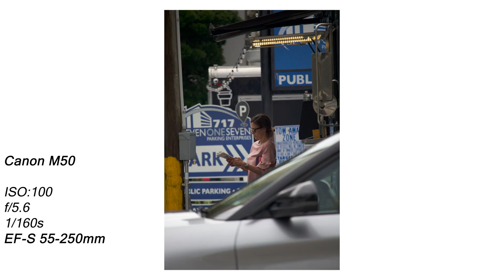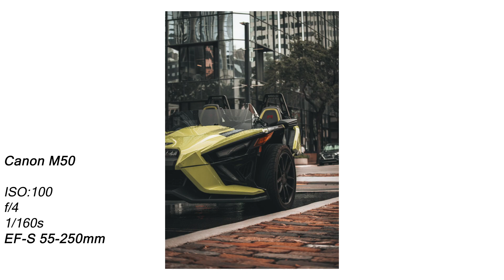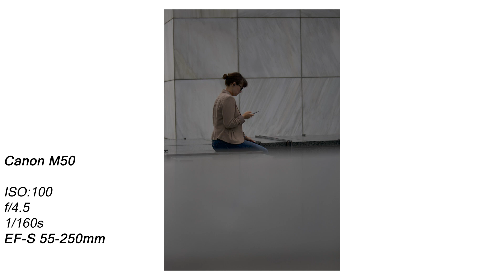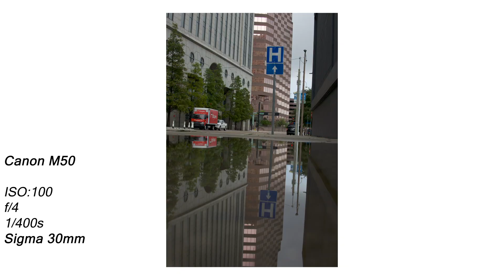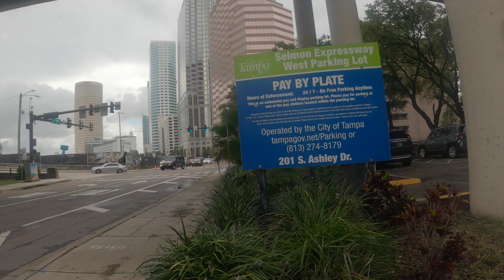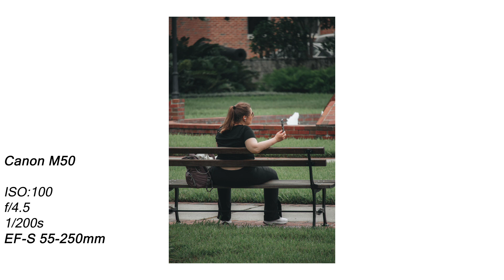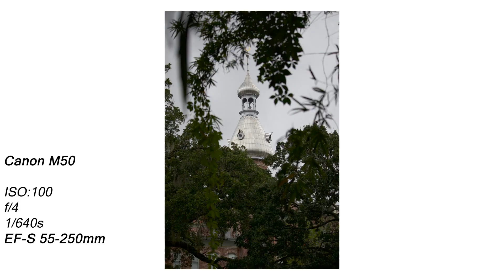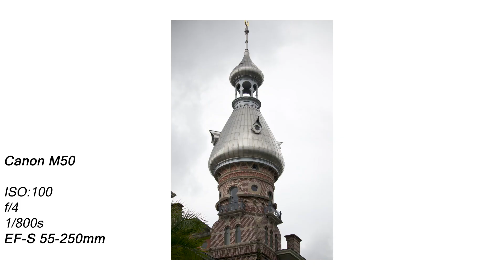CANON M50 STREET PHOTOGRAPHY - TAMPA STREET PHOTOGRAPHY | Sigma 30mm + EF-S 55-250mm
Exploring more of Tampa's downtown scenery using the Sigma 30mm f/1.4 and the Canon EF-S 55-250mm f/4-5.6. I am using the Viltrox (non-speedbooster) adapter that is attached with the 55-250mm.

All videos are editing in Adobe Premiere Pro 2022
All Photos are edited in Adobe Lightroom 2022 and Adobe Photoshop 2022